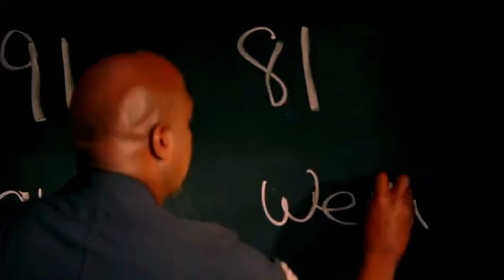Tim and Angela Lopez acting as siblings - The Rookie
Tim Bradford
Angela Lopez
Nolan
Lucy Chen
The Rookie

I don't have copyrights for the clips in the video.
Copyrights are with ABC(American Broadcasting Company).